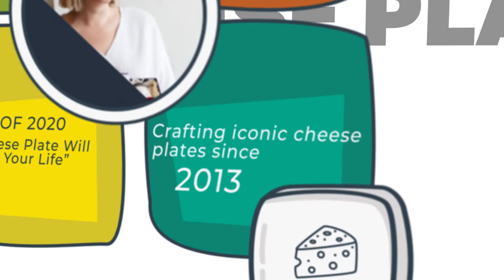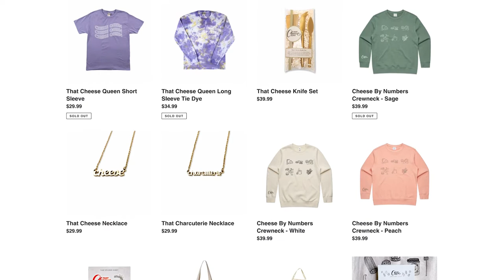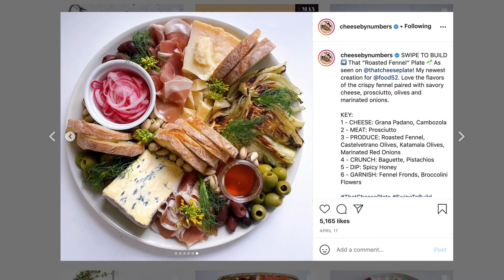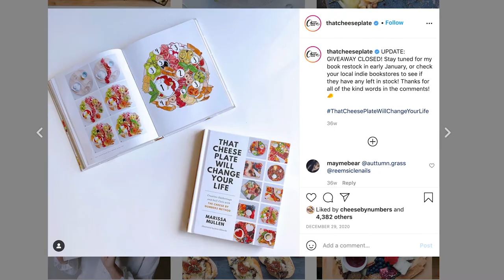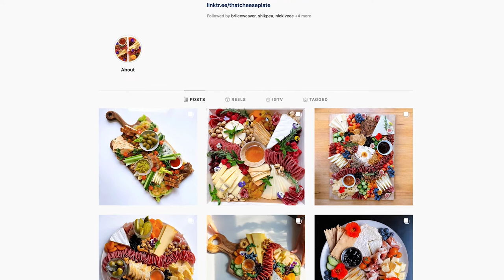Behind That Cheese Plate: Marissa Mullen shares her Instagram ingredients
Charcuterie expert and best-selling author Marissa Mullen shares how her board-building brand skyrocketed to Instagram fame.